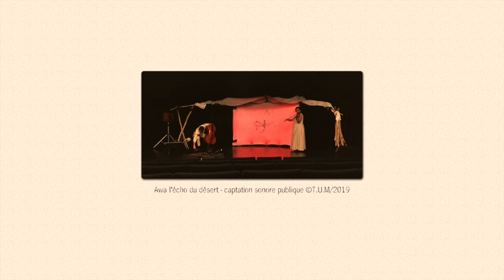AWA L'ÉCHO DU DÉSERT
CAPTATION SONORE PUBLIQUE
T.U.M / 2019

Awa, l’écho du désert - Conte musical

Une histoire écrite & contée par Céline Verdier

C’est l’histoire d’Awa, une petite fille qui naît muette dans une famille de poètes nomades. Exclue par sa communauté, elle est élevée par un vieillard bienveillant qui lui offre un tambour. Grâce à cet instrument, Awa crée son propre langage. C’est alors qu’arrive au galop un Cheval porteur de Tempête « Celui qu’on ne peut arrêter », une fureur dévastatrice venue du fond du désert. Awa découvre qu’avec son talent expressif elle peut trouver la force de dépasser la terreur inspirée par la bête. Elle parvient à détourner la menace destructrice de son clan pour l’apaiser et orien-ter cette force vers d’autres buts. La rencontre entre Awa et le Cheval-Tempête s’éprouve dans un dialogue musical d’où naît une amitié qui les lie à jamais. L’histoire se termine comme une légende ancienne toujours présente dans la mémoire collective. La parole, la musique et l’image en vidéo-projection, se mêlent pour rythmer, donner du relief, soutenir l’imaginaire, exprimer avec sobriété et plénitude la palette d’émotions contenues dans l’histoire.